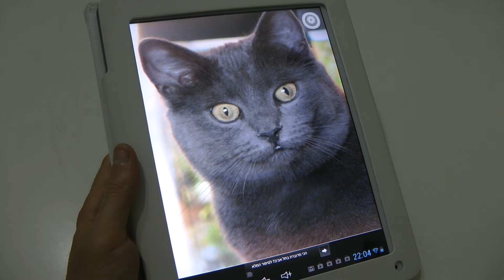宠物猫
Pet The Cat is a Cool Sounds App Game. All you have to do is to pet, stroke and care this cute and sweet kitten.
After petting the cat you will hear a cute kitten sound.
Hear him Purring.
A purr is a sound made by all species of felids and is a part of cat communication. It varies between cats (for example by loudness and tone), and from species to species, but can be characterized as a tonal buzzing.
The term "purring" has been used liberally in literature, and it has been claimed that viverrids (civet, mongoose, genet), bears, badgers, hyaenas (et cetera) purr. Other animals that have been said to purr are rabbits, squirrels, guinea pigs, tapirs, ring-tailed lemurs, elephants,[1] raccoons and gorillas while eating. However, using a strict definition of purring that continuous sound production must alternate between pulmonic egressive and ingressive airstream (and usually go on for minutes), Peters (2002), in an exhaustive review of the scientific literature, reached the conclusion that until then only 'purring cats' (Felidae) and two species of genets, Genetta tigrina, and most likely also Genetta genetta, had been documented to purr.
The mechanism by which cats purr is ambiguous. This is partly because the cat has no unique anatomical feature that is clearly responsible for the sound.[2]
One hypothesis, backed by electromyographic studies, is that cats produce the purring noise by using the vocal folds and/or the muscles of the larynx to alternately dilate and constrict the glottis rapidly, causing air vibrations during inhalation and exhalation.[3] Combined with the steady inhalation and exhalation of air as the cat breathes, a purring noise is produced with strong harmonics.[4] Purring is sometimes accompanied by other sounds, though this varies from cat to cat; in the audio samples that accompany this article, the first cat is only purring, while the vocal production of the second cat contains low level outbursts sometimes characterized as "lurps" or "yowps".
Domestic cats purr at a frequency of 25 to 150 vibrations per second. Eklund, Peters & Duthie (2010), comparing purring in a cheetah (Acinonyx jubatus) and a domestic cat (Felis catus) found that the cheetah purred with an average frequency of 20.87 Hz (egressive phases) and 18.32 Hz (ingressive phases), while the much smaller domestic cat purred with an average frequency of 21.98 Hz (egressive phases) and 23.24 Hz (ingressive phases). Schötz & Eklund (2011) studied purring in four domestic cats and found that the fundamental frequency varied between 20.94 and 27.21 Hz for egressive phases and between 23.0 and 26.09 Hz for ingressive phases. Schötz & Eklund (2011) also observed considerable variation between the four cats as regards relative amplitude, duration and frequency between egressive and ingressive phases, but that this variation generally occurred within the same general range. In a follow-up study of purring in four adult cheetahs, Eklund, Peters, Weise & Munro (2012) found that egressive phases were longer than ingressive phases in four cheetahs. Likewise, ingressive phases had a lower frequency than egressive phases in all four cheetahs. Mean frequency were between 19.3 Hz and 20.5 Hz in ingressive phases, and between 21.9 Hz and 23.4 Hz in egressive phases. Moreover, the amplitude was louder in the egressive phases in four cheetahs.
Nobody knows for certain why cats purr.
(Source: Wikipedia)